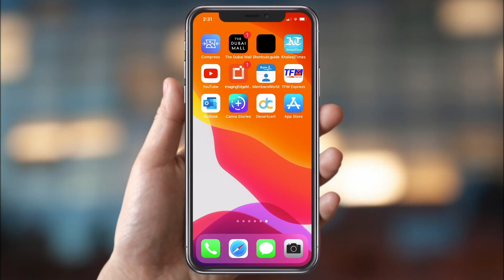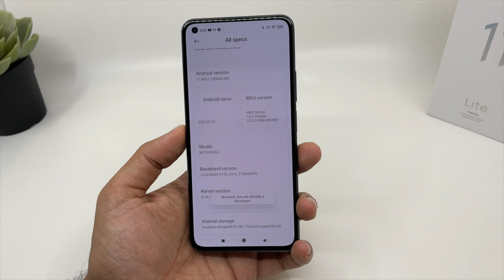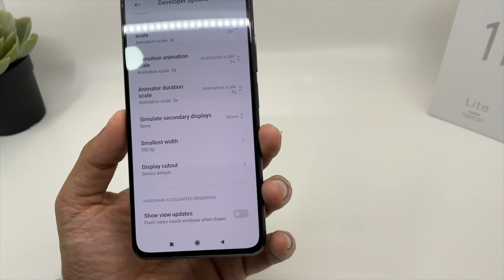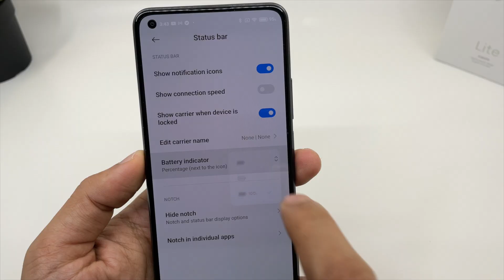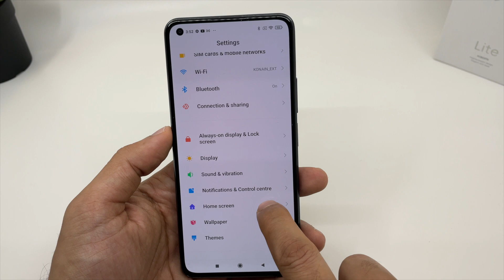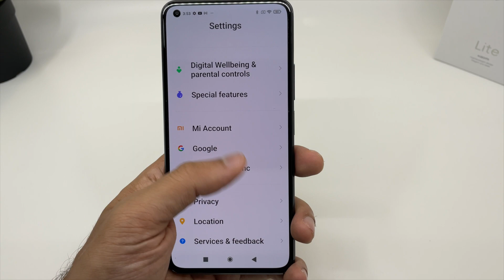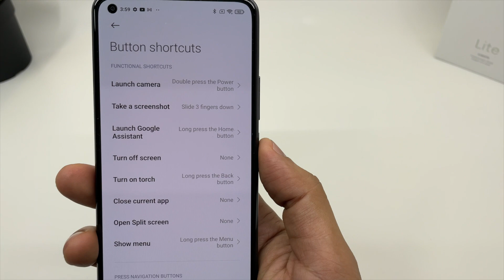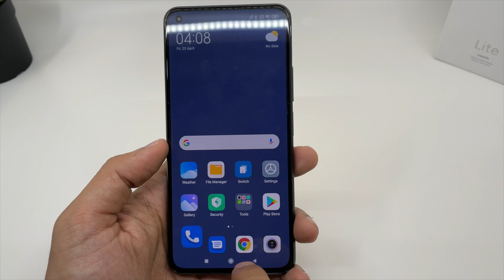Xiaomi Mi 11 Lite Tips & Tricks! Hidden Features | MIUI 12 Features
This video is about new mi 11 lite tips

▼ ▽ TIMESTAMPS
00:40 - Display
01:46 - Secret Menu
03:59 - Always-On
04:42​ - Battery Percentage
05:14 - System Navigation
05:46 - Multitasking
06:37 - Lite Mode Launcher
07:24 - Dual Apps
08:04 - Additional Features
09:31 - Second Space

🛒 on Amazon (PAID LINK)

MY CAMERA GEAR Amazon Links Below 🔻🔻
►Main Camera (Amazon)
►Secondary Camera (Amazon)
►Camera lens (Amazon)
►Camera lens (Amazon)
►Main Microphone (Amazon)
►Shotgun Microphone (Amazon)
►Secondary Microphone (Amazon)
►Work Laptop (Amazon)
►Backup Camera Mobile (Amazon)

Audio Credits:
Here we use  Sare Jahan Se Achha, Hindustan Hamara instrument audio in background. Instrumental Version Re-arranged by Praashekh Borkar featuring his younger brother Abhishek Borkar on Sarod alongside himself. Both brothers are disciples of their father Pt.Shekhar Borkar.
Sarod - Praashekh Borkar, Abhishek Borkar
Esarod - Praashekh Borkar
Audio Programming, Arranging and Mixing - Praashekh Borkar

Hey Guys, I am Dubai Based Tech Reviewer doing Latest Tech related videos (IOS and Android )
Smartphone Unboxing | Reviews | tips and tricks | troubleshooting | hidden features | new launches etc, for business inquires please check the about page of my channel or write me in the comments if you want to review any product.